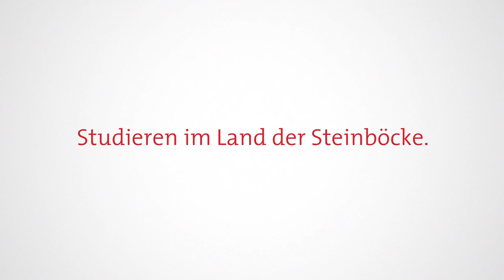Campus Tourismus: Vorlesung im freien Fall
Studieren im Land der Steinböcke: Dozenten von Campus Tourismus Graubünden stellen unter Beweis, wie praxisnah ihr Unterricht ist.

Study in ibex country. Lecturers from Campus Tourismus Graubünden demonstrate how practical their tuition is.